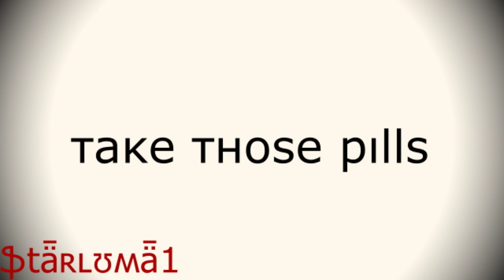{MMDxStarluma1xYam} тaĸe тнoѕe pιllѕ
Open Me For Credits

Models By- Me and Yam DL- NO

Effects-
ikCult
likelooks
o_LikeHDR
LightBloom
MotionBlur
o_SelfOverlay
o_Tonemap
SSAO_Lite
o_Vignette
FunyaFunya
DropShadow